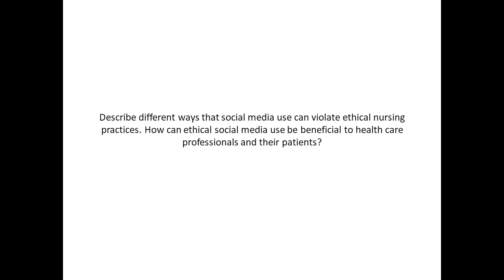Describe different ways that social media use can violate ethical nursing practices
Describe different ways that social media use can violate ethical nursing practices. How can ethical social media use be beneficial to health care professionals and their patients?